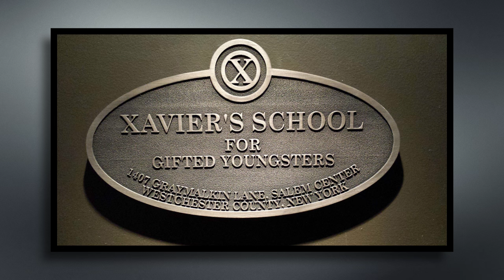Comics Universe TOP 5 Des Meilleurs Endroits Où Partir en Vacances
Vincent vous emmène faire le tour de ses lieux de vacances préférés dans les comics.